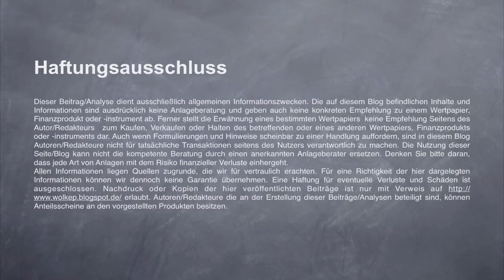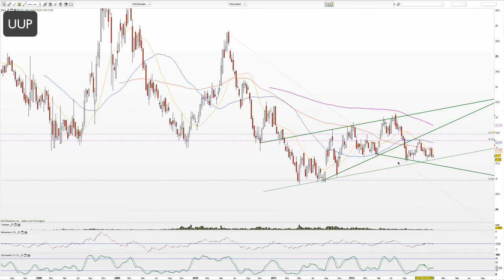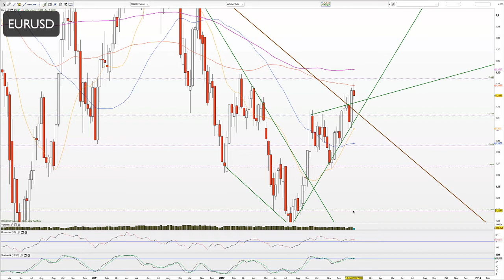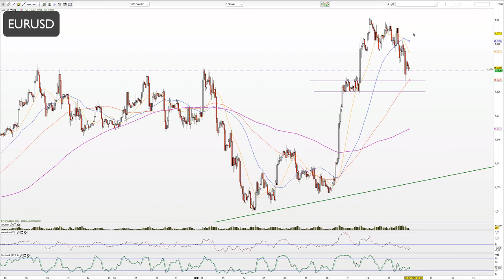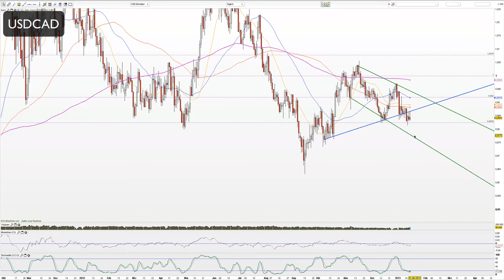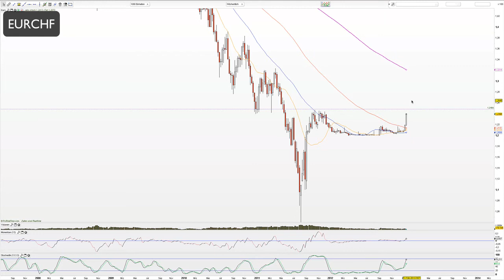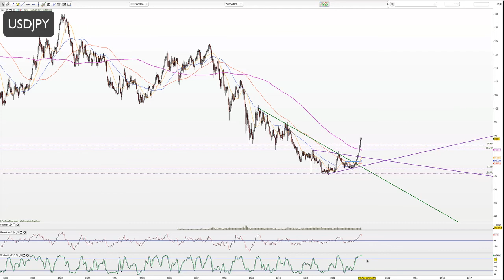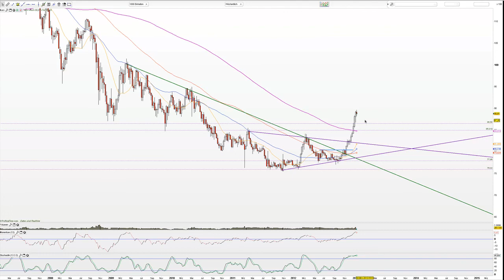2013-Jan-15 Aktuelle Forex-Setups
USD-Index, EURUSD, AUDUSD, USDCAD, EURCHF, USDJPY

WolkeP